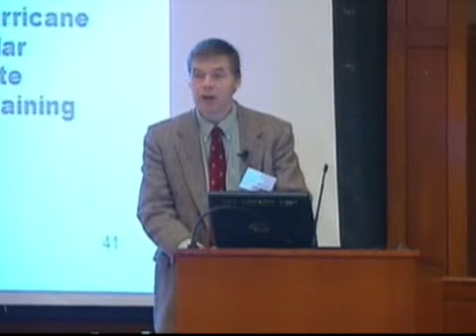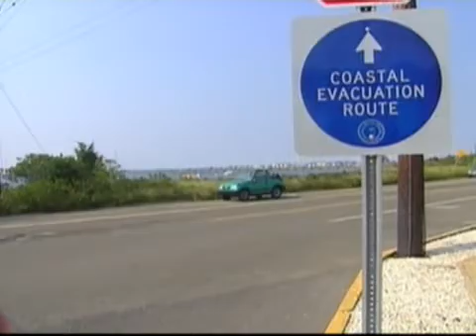Hurricane Risk - NJN News Environment Report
New Jersey researchers say global warming could increase the number of the most severe hurricanes along the Atlantic Coast.